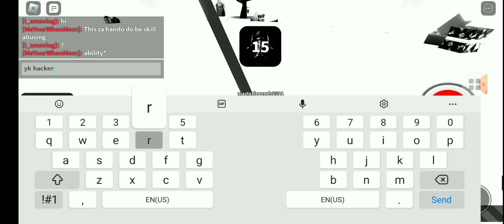playing sb again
yes this is from the pole so ya